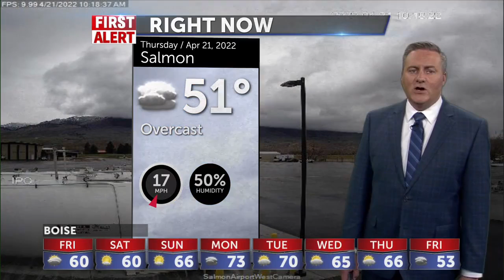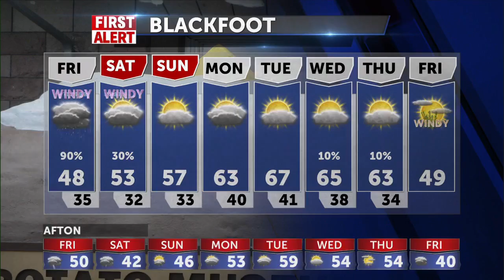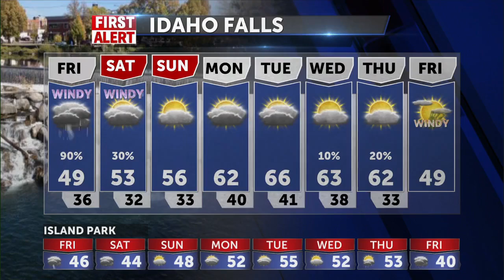Rain and snow for Friday